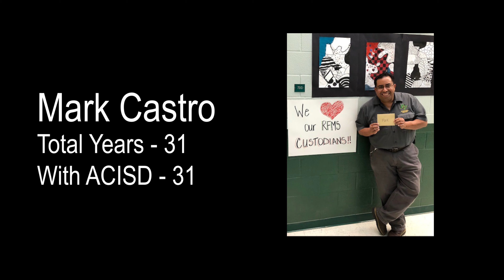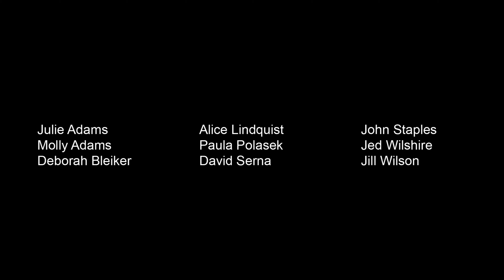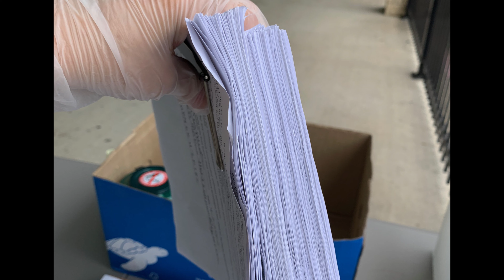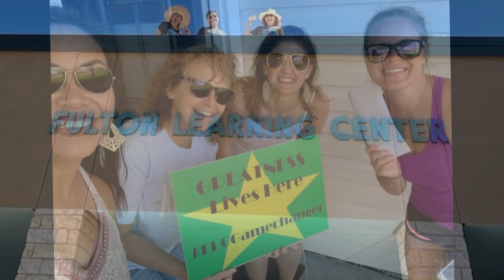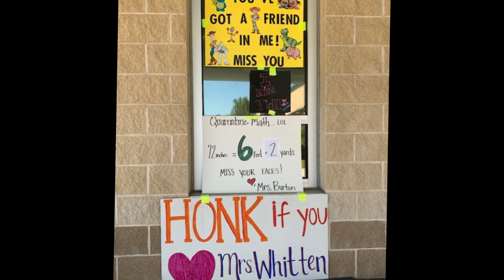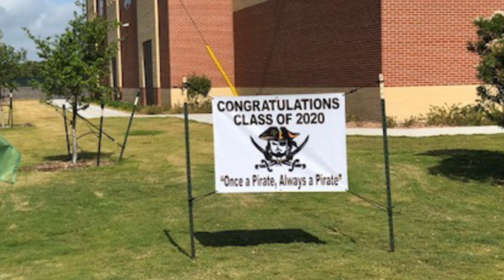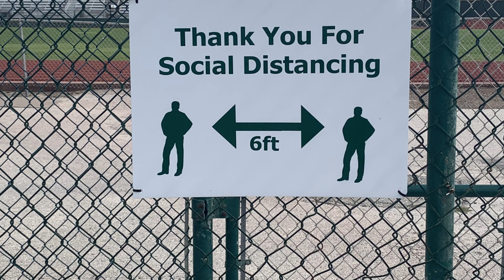Closing Ceremonies 2020